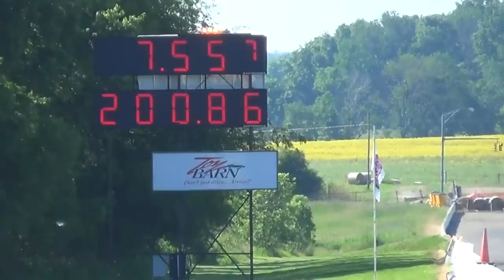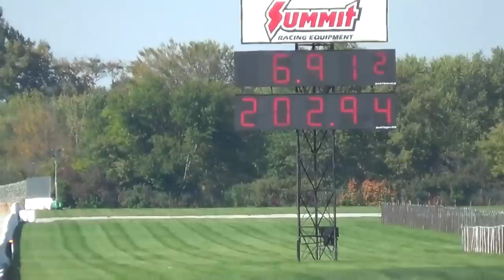6 second turbo CBR 1000rr Honda, Frankie Stotz racing 2014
6 second turbo CBR 1000rr Honda, Frankie Stotz motorcycle drag racing compilation from the Nhdro 2014 season! If you like fast Honda bikes, check this batboy out: The Stotz Racing Honda CBR 1000 is the fastest known 1000 bike on the face of the entire planet! No other Pro Street 1000 or otherwise can touch this beast in the quarter mile, with a multitude of six second passes delivered over the last 4 years of Pr Street class racing! This bike weighs in the neighborhood of 565 lbs with the rider (Frankie Stotz) and has blasted down the drag strip at over 210 mph!